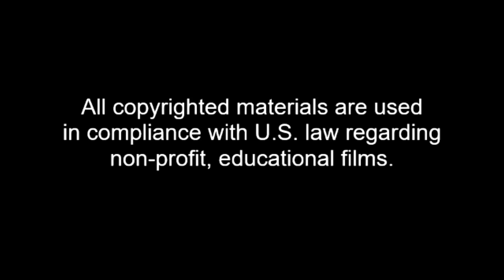HOW SHOULD a CHRISTIAN VOTE? | WatchmanReview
Trying to figure out who to vote for in the upcoming election?  If a Christian, should I only vote for a Christian candidate?  If no Christian candidates...then how SHOULD I vote?  Speaker and author Ravi Zacharias offers a short answer to those very questions.